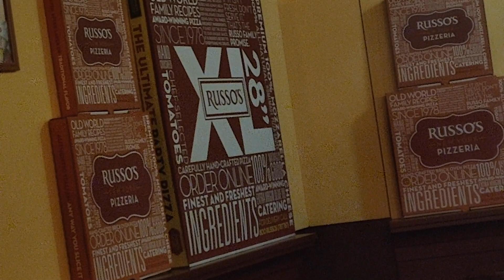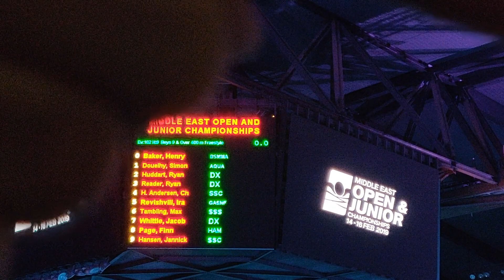Middle East Championships VLOG - Suit Testing!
Trying something a little different to our usual review videos. Vlogging  my experiences of the Middle East Championships in Dubai.